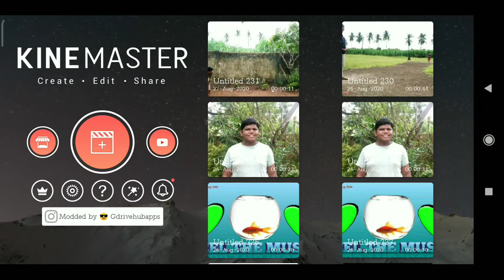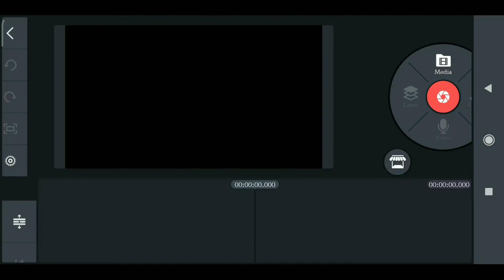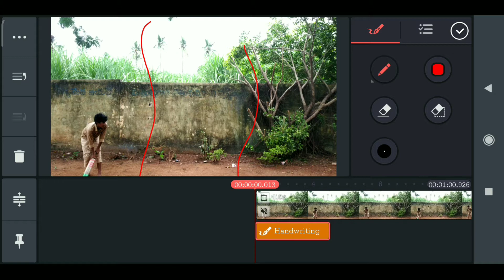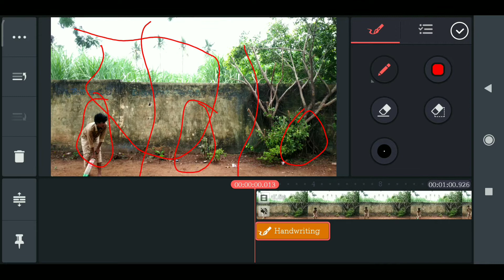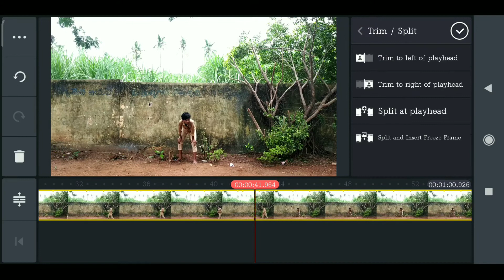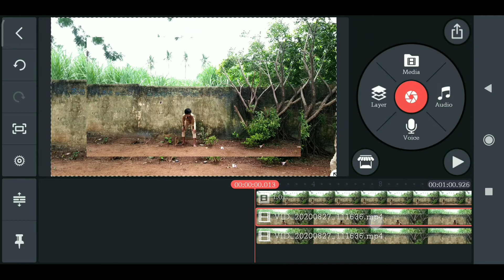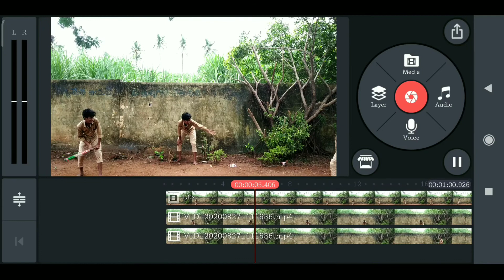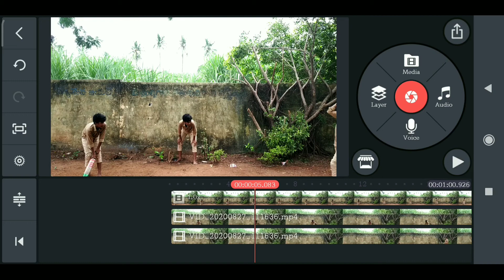TRIPLE ROLE MAKING like in jai lava kusha movie made easy by TECH WAY TELUGU EDITS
This video is about triple role making like as in jai lava kusha movie
Triplerole triple role making video
kinemaster made using KINEMASTER app
NTR video made by the concept of NTR'S jai lava kusha movie